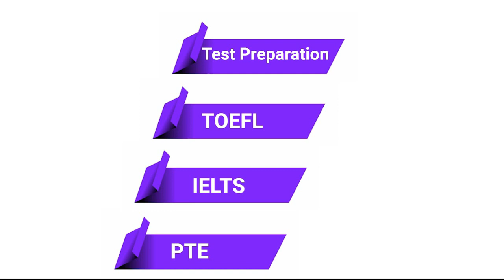कुरा लुकाउदिन भन्दै बोले सत्य कुरा Buddi Tamang ले । Real विवाह गर्दै छ्न त मङ्ग्ली सङ्ग Buddi ले ?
Interviewee - Buddi Tamang & Badal Limbu
Interviewer  - Tika Shiwa
Camera        - Ashish Poudel